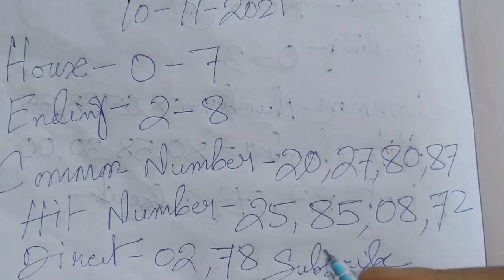Shillong night teer 10/10/2021 || Night teer target today 🎯 || House Ending Common Number 100% 💵